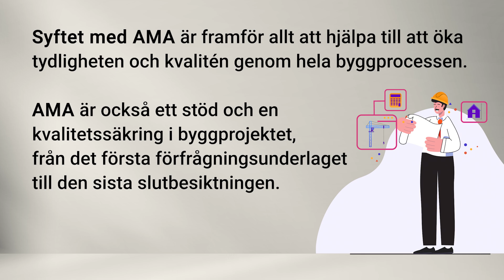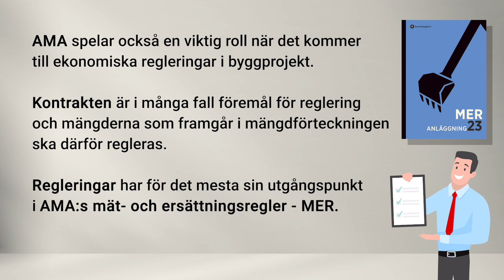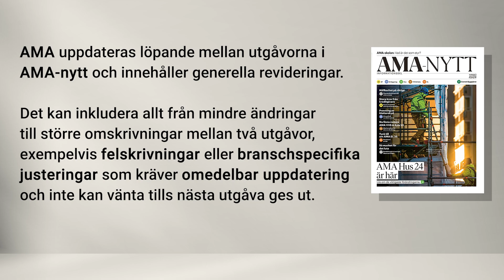Vad är AMA?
Som en del i våra kurs AMA Anläggning 23 går vi igenom grunderna för AMA systemet. I denna korta film introducerar vi AMA och varför AMA finns och syftet, men också de värden som AMA systemet bidrar till. Denna och många andra filmer ingår i vår kurs AMA Anläggning 23.

Blendify Learning erbjuder kurser i Entreprenadjuridik där standardavtalen AB04 och ABT 06 är viktiga och där AMA AF (som ingår i kursen) beskriver de administrativa föreskrifterna för ett projekt, såsom:

Krav på entreprenörer – exempelvis säkerhet, arbetsmiljö, och kvalitetskontroll.
Tidsplaner – regler för tidplaner, förseningar och hur arbetet ska planeras.
Betalningsvillkor – regler för hur betalningar ska ske under projektets gång.
Ansvarsfördelning – vem som ansvarar för vad, både juridiskt och praktiskt.
Dokumentation och rapportering – hur dokument och rapporter ska hanteras och presenteras.

Lära dig mer?